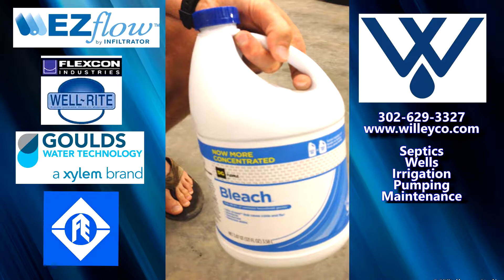Testing EZ Flow against Bleach and Drano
Once in a while we get a concerned client who asks about EZ flows ability to survive the elements of chemicals that are found in a septic system. Infiltrator's labs have great scientific results that back up positive results but we wanted to do a simple backyard test to see what happened.

infiltratorwater.com is where more information can be found on EZ Flow

We really appreciate your support. Click here to help.